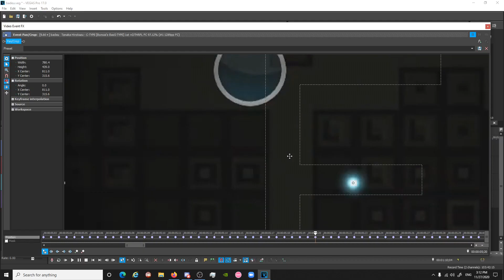POV: you are badeu's cursor on Tanaka Hirokazu - C-TYPE [Bonsai's BasS-TYPE ] +DTHRFL FC PP RECORD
game is osu!